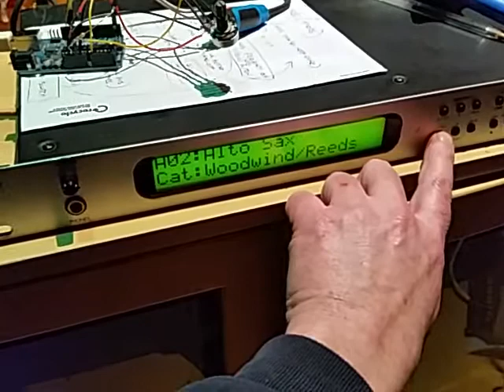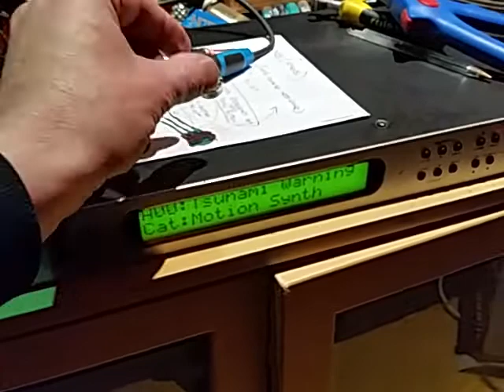Prosopo meets MIDI